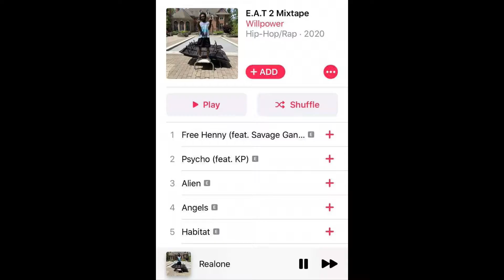Will power x Pledge